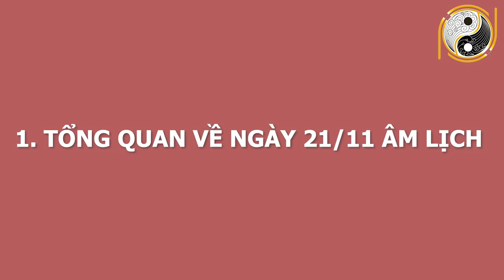Xem Tử Vi Ngày 03/01/2021 ĐỔI ĐỜI GIÀU NHANH, 5 Con Giáp Cuối Tuần Trúng Lớn Có Tiền Tỷ Mở Tiệc To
01. Linh phù giải hạn
02. Hồ lô hóa giải Ngũ Hoàng
03. Mai Hoa Phú Quý
04. Gương bát quái tinh cầu
05. Kim bài thái tuế 2023
06. Vòng tam hợp Dần Ngọ Tuất
07. Vòng tam hợp Thân Tý Thìn
08. Vòng tam hợp Hợi Mão Mùi
09. Vòng Tam Hợp Tỵ Dậu Sửu
10. Bát bảo tâm kinh
11. Minh Quang pháp bảo cầu
12. Minh Quang pháp bảo lục giác
13. Tỳ Hưu Lộc Tài (Đồng)
14. Tỳ Hưu Khai Vận ( Bạch Ngọc)
15. Bách Niên Tụ Tài ( tụ tài lộc)
16. Song long ngọc ấn ( ấn thăng quan)
17. Kim bài ngũ Lộ Thần Tài
18. Hồ lô bình an ( treo xe)
19. Móc khóa văn xương
20. Ống bút văn xương gỗ đào
21. Bút văn xương gỗ đào
22. Bút văn xương gỗ đào nhỏ
23. Hoa mai kim tiền ( mạ vàng )
24. Các vật phẩm phong thủy khác Xem Tử Vi Ngày 03/01/2021 ĐỔI ĐỜI GIÀU NHANH, 5 Con Giáp Cuối Tuần Trúng Lớn Có Tiền Tỷ Mở Tiệc To.
Từ xa xưa, ông cha ta mỗi khi muốn tiến hành một công việc nào đó đều chọn ngày tốt để cầu mong mọi việc hanh thông. Chương trình:  Tử vi hằng ngày, luận giải cát hung hằng ngày của Phong Thủy Gia Cát sẽ cho quý anh chị biết ngày hôm nay là ngày tốt hay xấu với tuổi của anh chị, những công việc đại sự nào có thể tiến hành, hay không nên làm gì trong ngày này.
Thông qua các yếu tố ngũ hành, vận mệnh năm sinh với ngày tháng muốn xem. Từ đó giúp anh chi biết được nên làm gì và lên kế hoạch sắp xếp công việc được hợp lý để đạt được kết quả tốt nhất cho bản thân. Hôm nay, mời anh chị và các bạn cùng theo dõi phần luận giải về cát hung của ngày 21/11/2020 âm lịch tức ngày 03/01/2021 với sự tư vấn từ thầy Gia Cát và các thầy trong hiệp hội Phong Thủy Việt.